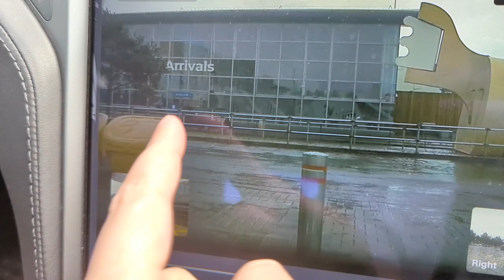Hackney Taxi driver steals my passengers at John Lennon Airport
Miss communication and a bit of click bait ha the hackney never stole my passengers think the customers just got confused...

Future Network (Free Dashcam and extra income for every mile you drive)